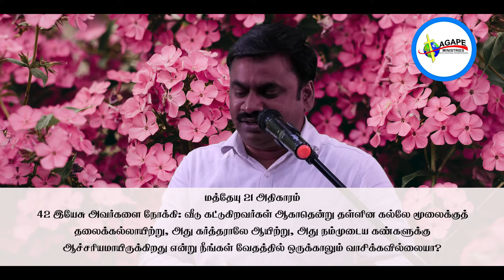தேவனோடு இந்த நாள் | 07-10-2020 | Tamil Christian Messages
Tamil bible school
Tamil Christian testimony
Tamil Christian trending
Tamil Christian devotional songs
Tamil bible story
Tamil bible sermons
Tamil Christian messages for youth
Motivation Christian messages for youth Tamil
New year Tamil Christian message
Children Christmas dance songs
Preschool Christmas program songs
Tamil Christian Christmas Song
Prayer in Tamil
Tamil Christian new song whats app status
Jesus prayer in Tamil song
Jesus songs Tamil WhatsApp status
Jesus whats app status Tamil new
Tamil songs
Bible sermons
Bible study
Sunday Service
Praise and Worship
Online service
Sunday sermon
Jesus calls
Jesus redeems
End time messages
Breaking news